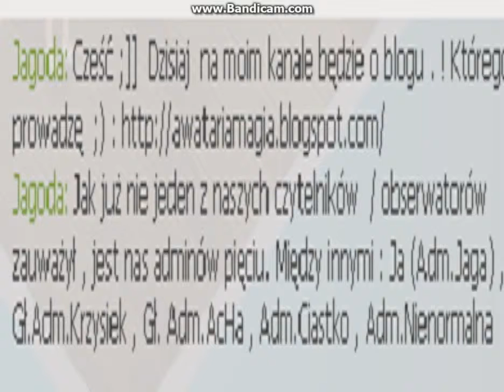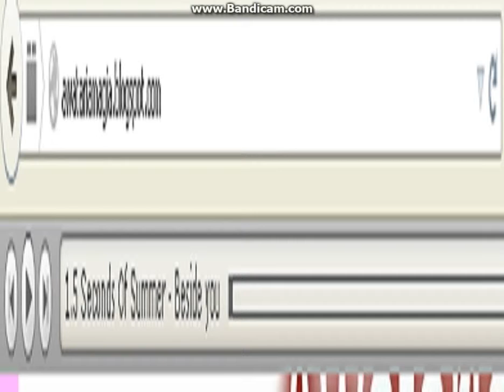Blog #1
Cześć Cześć , dzisiaj troszeczkę o blogu ;) . Tak krótki filmik . Wiem , ale nie mam weny przepraszam Link do bloga